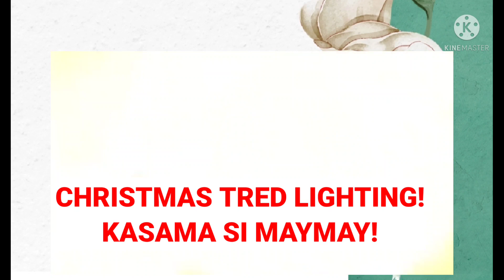So PROUD! KASAMA AT AAWIT SI MAYMAY! CHRISTMAS TREE LIGHTING! IMBITADO SYA!